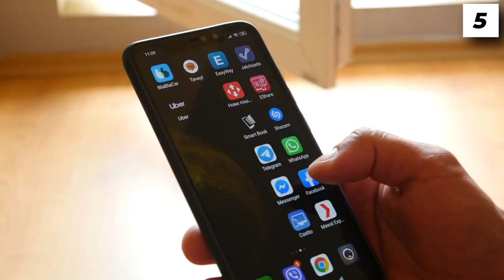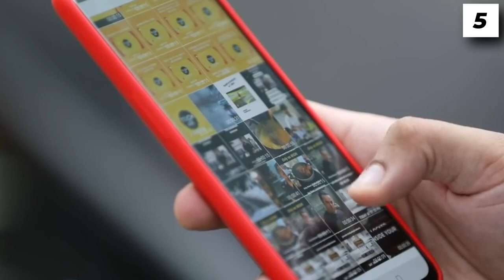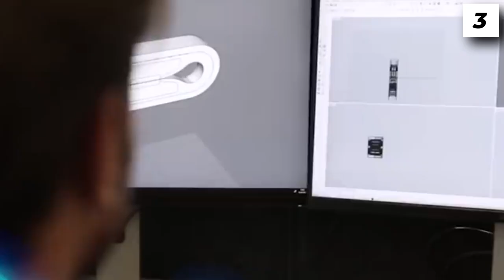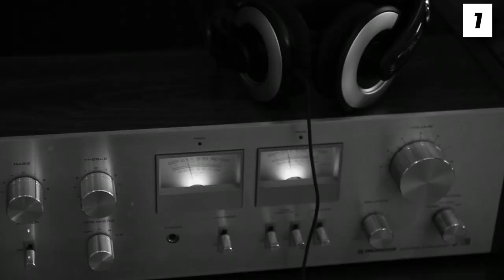Amazing Pocket Gadgets That Every Man Should Have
In today's video we look at Amazing Pocket Gadgets That Every Man Should Have
...Keep watching to see cool gadgets for men and Amazon must haves

Inspired by 10 COOLEST Pocket Gadgets For Men

Inspired by 10 COOLEST Pocket Gadgets You MUST Have

Inspired by Amazing EDC Gadgets For the Modern Gentleman

Inspired by 16 Coolest Gadgets Every Man Will Appreciate

Inspired by 17 Coolest Gadgets You Can Actually Buy

Inspired by 17 INCREDIBLE GADGETS THAT WILL FIT IN YOUR POCKET

Inspired by 12 POCKET GADGETS THAT YOU SHOULD HAVE

Also check out: 15 Items Every Prepper Should Hoard

Inspired by TechJoint, Top 5 Gadgets, YouFact Tech, Tech Zone, and New Tech Gadgets

On Outdoor Engineer we will go through Reviews, Top 10’s, and Camping and travel essentials.